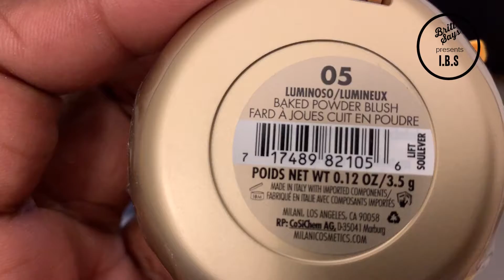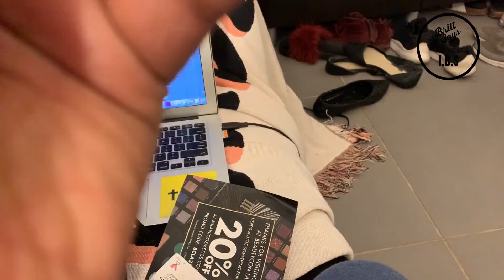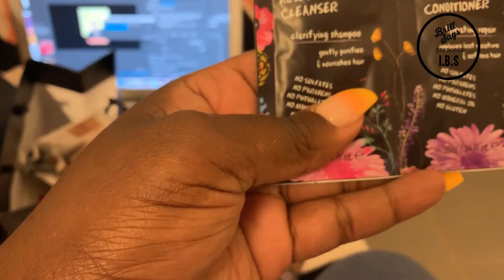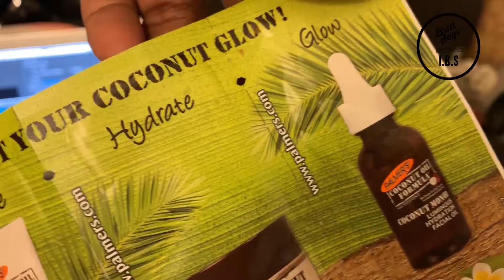VLOG #16: Back to NY, Being Ghetto, What I got from Beautycon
In this vlog I show what I got from beautycon, the progression of my room and more.